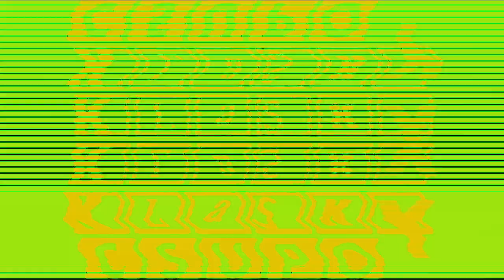MBVM322 Csupo V1 In 20 Random Effects